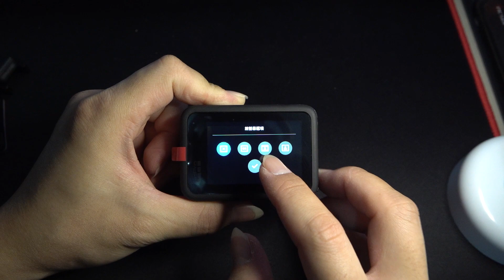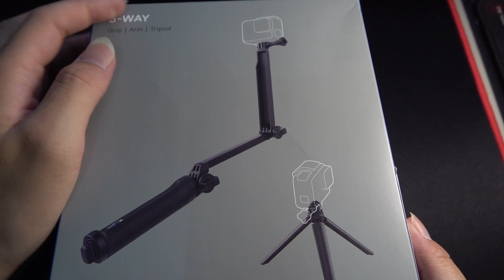【GoPro9開箱】再次親身慢跑實測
今年新推出的GoPro9，再次來開箱實測看看它的效能如何
大家一樣可以點選底下的時間去看各設定的拍攝效果
這一次也是為了拍攝各種效果，跟小朋友跑了好幾天啊

【模式 標準   /  尺寸 1080 | 60FPS】
07:30   | 鏡頭 線性 | HyperSmooth 關閉
07:41   | 鏡頭 線性 | HyperSmooth 開啟
08:15   | 鏡頭 線性 | HyperSmooth 高
08:40   | 鏡頭 線性 | HyperSmooth 超高
09:01   | 鏡頭 廣角 | HyperSmooth 超高

【模式 活動 / 尺寸 2.7K 60FPS】
09:14    | 鏡頭 線性 |  HyperSmooth 關閉
09:29    | 鏡頭 線性 |  HyperSmooth 開啟
09:49    | 鏡頭 廣角 |  HyperSmooth 開啟
09:59    | 鏡頭 線性 |  HyperSmooth 高
10:20    | 鏡頭 廣角 |  HyperSmooth 超高

【模式 電影 / 尺寸 4k 30FPS】
10:33    | 鏡頭 線性 |  HyperSmooth 關閉
10:45    | 鏡頭 線性 |  HyperSmooth 高
11:19    | 鏡頭 線性 |  HyperSmooth 超高

【模式 慢動作】
11:44
尺寸 1080 | 240FPS | 鏡頭 廣角 | HyperSmooth 高
註解：後製放慢速度50%

個人粉絲專頁【禁斷童話】